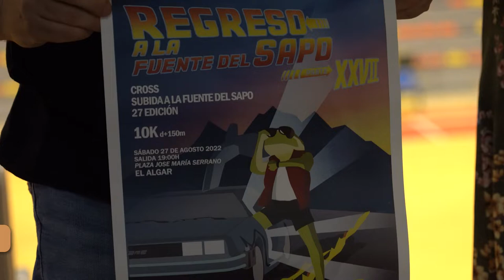Tras el parón por la pandemia regresa la XXVII edición de la Carrera de la Fuente del Sapo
El sábado 27 de agosto tendrá lugar una de las citas deportivas más destacadas del verano en Cartagena tras dos años de parón por la pandemia: el Cross de Subida a la Fuente del Sapo. El Algar acogerá a partir de las 18:30 horas a unos 800 participantes de todas las edades para recorrer los casi 10 kilómetros en los que consiste esta prueba de atletismo. La Concejalía de Deportes del Ayuntamiento de Cartagena colabora en este evento.

Esta mañana, el concejal de Deportes, Álvaro Valdés, ha presentado el Cross de Subida a la Fuente del Sapo. Ha estado acompañado del director técnico de la prueba, Francisco José Campillo; la presidenta de la Junta Vecinal Municipal de El Algar, Paqui Martínez; el presidente de la Asociación Trail-Running Algar, José Gracia; el presidente de la Sociedad de Colombicultura de El Algar, Carlos Orta; y el atleta Alberto González.

Tras el parón por la pandemia, vuelve una de las carreras más entrañables de Cartagena, así lo clasificaba el concejal: "Es una oportunidad para poder encontrarnos en el paraje de la zona de las Matildes, la Fuente del Sapo, toda esa zona minera especial que tenemos en la zona sur del campo de Cartagena".

La carrera, cuya primera edición tuvo lugar en 1986, cuenta con “bastante nivel medio y es muy seguida por la gente de cierto nivel deportivo a nivel regional y por todos los corredores populares, debido al cariño con el que siempre se les ha tratado en El Algar”, ha destacado el director técnico de la prueba, Francisco José Campillo. Por ello, este 27 de agosto regresa con una nueva edición “como un retorno al futuro que se esperaba y cuya normalidad, que todos añorábamos, deseábamos encontrar con ganas”.

El presidente de la Asociación Trail-Running Algar, José Gracia, cuyo colectivo colabora en la organización de la competición, ha resaltado la importancia que tiene la Carrera de la Fuente del Sapo de cara a “fomentar el deporte en nuestro pueblo” y, con este objetivo, ha puesto todo su empeño para que esta tradición “nunca pierda su esencia”.

La presidenta de la junta vecinal de El Algar, Paqui Martínez ha agradecido la colaboración de las distintas asociaciones que impulsan esta actividad, como Trail-Running Algar, el grupo scout, la Sociedad de colombicultura El Algar, Amigos Fuente del Sapo y Algar Bike. “Nos sentimos muy orgullosos de esta carrera, del trabajo que hay detrás y de ese apoyo del propio pueblo”, ha manifestado. Por esta razón, “deseamos que se organice muchos años más porque es un icono para nuestro pueblo y para el municipio de Cartagena”.

Uno de las corredores más destacadas del Cross de la Subida a la Fuente del Sapo de El Algar es Alberto González, que ha conseguido terminar en el podio en varias ocasiones. Ha calificado la carrera como dura y exigente: "El consejo que les daría a los corredores es que intenten regular lo máximo posible, dado que es una carrera que tiende al principio a ir rápido, pero después el circuito te va poniendo en su sitio y hay zonas más exigentes".

El plazo de inscripción al Cross de Subida a la Fuente del Sapo de El Algar finaliza el miércoles 24 de agosto. Para apuntarse a la prueba, tanto a las categorías Pre‐Benjamín y Benjamín, es necesario introducir los datos en este enlace.